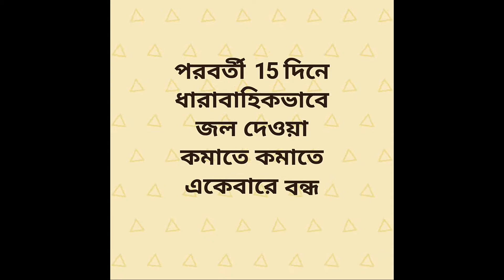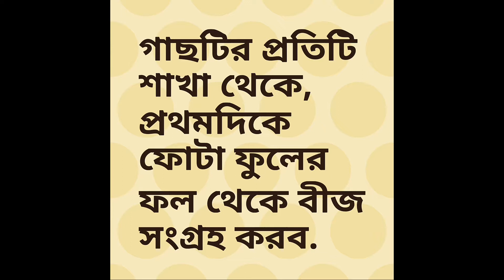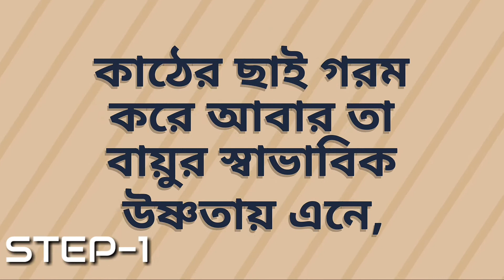how to save petunia seed for next year | কিভাবে পরবর্তী বছরের জন্য পিটুনীয়া বীজ সংরক্ষণ করবো